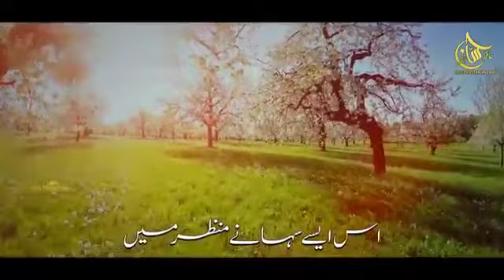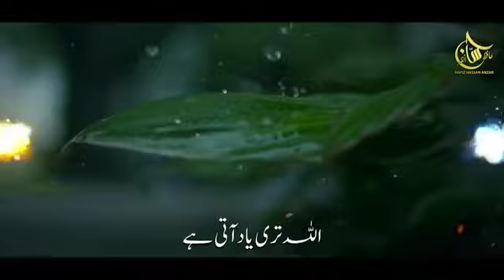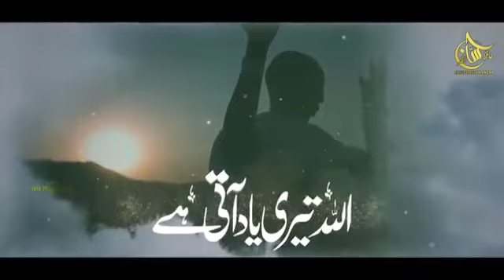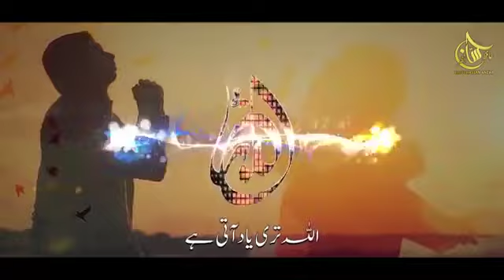Most Beautiful Dua - Allah Teri Yaad Aati Hai - Jub Roz Sawara Hota Hai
Video from Saddam Mir